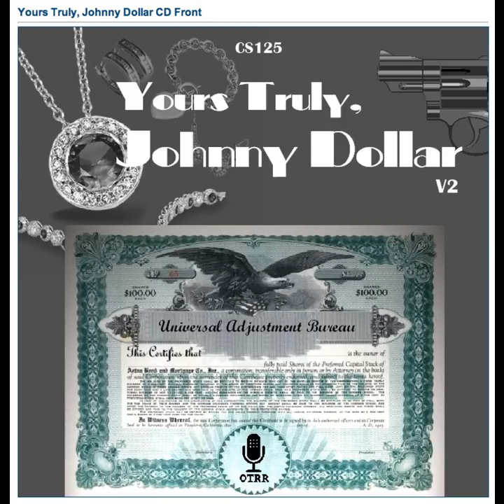Yours Truly, Johnny Dollar - 590215 624 The Shankar Diamond Matter [AFRTS]